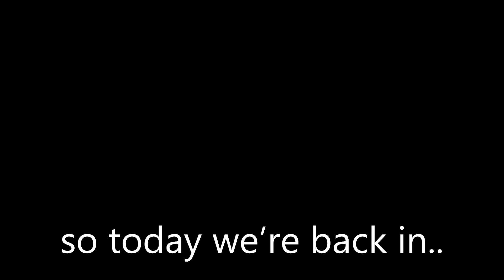OMG Finally Shadow Skin code YAY! ROBLOX SONIC SPEED SIMULATOR CODES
*NEW* ALL CANDY CODES FOR SONIC SPEED SIMULATOR HALLOWEEN 2022! ROBLOX SONIC SPEED SIMULATOR CODES